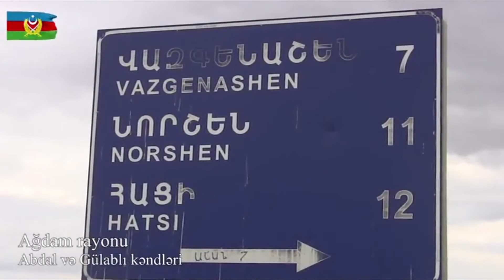Karabagh is Azerbaijan~Ağdamın Abdal və Gülablı kəndləri 💪🇦🇿❤!!!